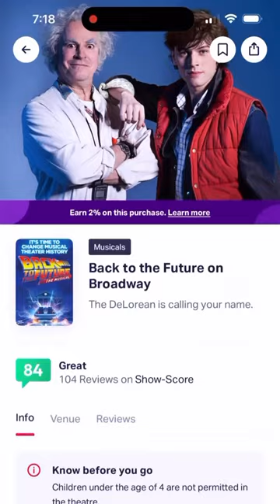Back to the Future Musical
My family and I are major Broadway fans, so when we found out Back to the Future THE MUSICAL was coming to NYC, we knew we had to make sure to be some of the first in the audience! I recently discovered @todaytix, an app that makes it incredibly easy to purchase tickets to Broadway shows as well as access to incredible seats. With an easy to use design, you can get tickets in just a couple clicks. Back to the Future The Musical was hands down one of the best shows we’ve seen, I cannot recommend this show enough and we will definitely be getting all of our Broadway tickets from now on from TodayTix!